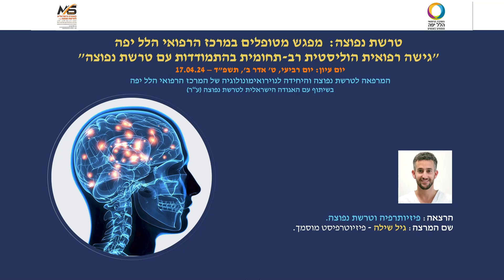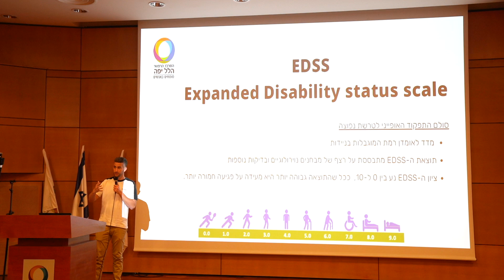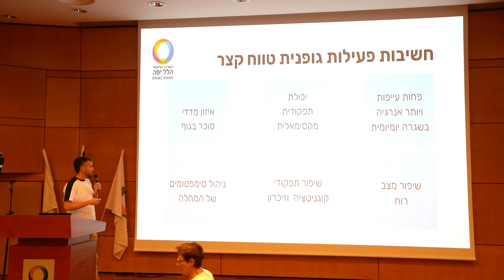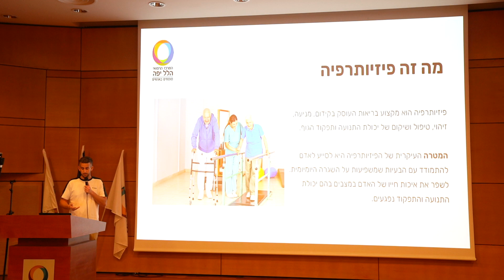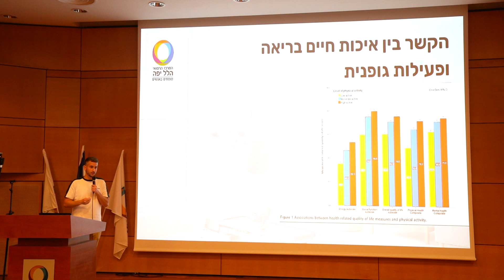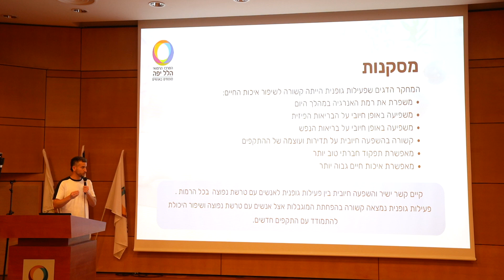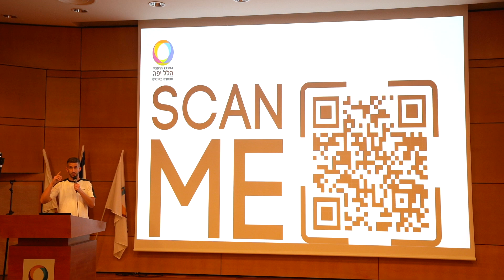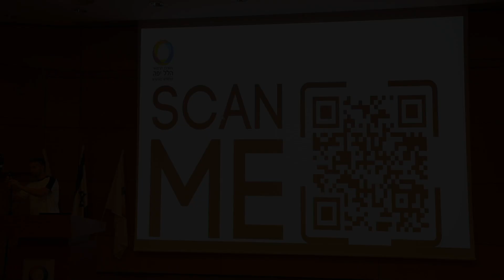גיל שילה, פיזיוטרפיסט מוסמך - פיזיותרפיה וטרשת נפוצה - יום עיון - 17.04.24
גיל שילה פיזיוטרפיסט מוסמך.
אפנאן סעאדה פיזיוטריסטית מוסמכת.
המרצים אחראים בתחום הפיזיותרפיה, מרפאת טרשת נפוצה, המרכז הרפואי הלל יפה.

יום עיון: "טרשת נפוצה - מפגש מטופלים במרכז הרפואי הלל יפה
"גישה רפואית הוליסטית רב-תחומית בהתמודדות עם טרשת נפוצה"
המרפאה לטרשת נפוצה, והיחידה לנוירואימונולוגיה במרכז הרפואי הלל יפה
בשיתוף עם האגודה הישראלית לטרשת נפוצה
 מזמינים את המטופלים בטרשת נפוצה ובני משפחתם – לקראת חג האביב